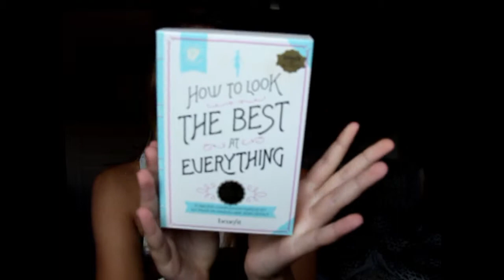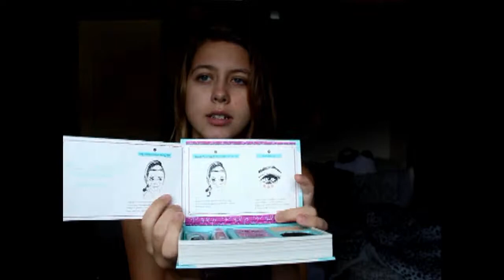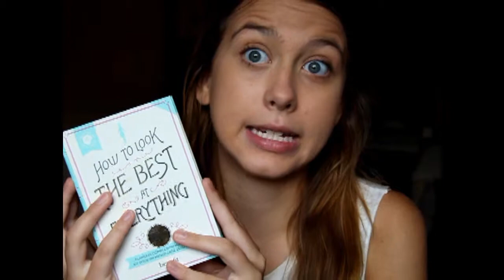Benefit~How to look the best at everything kit Review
Benefit
How to look the best at everything
Flawless Complexion Makeup Kit (Medium)
REVIEW

my own opinion about this kit